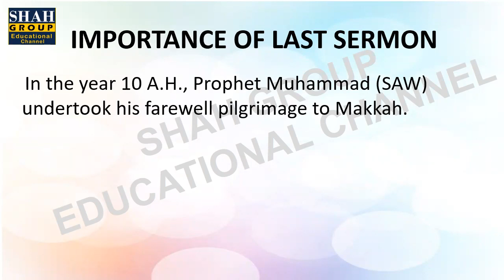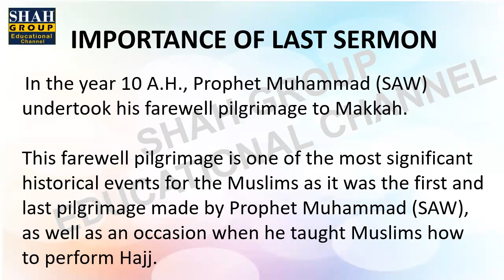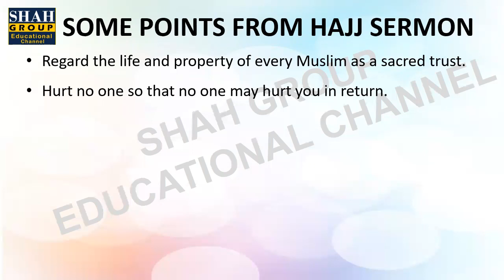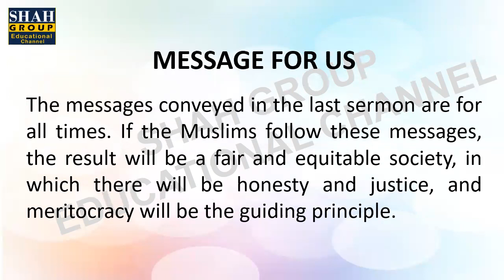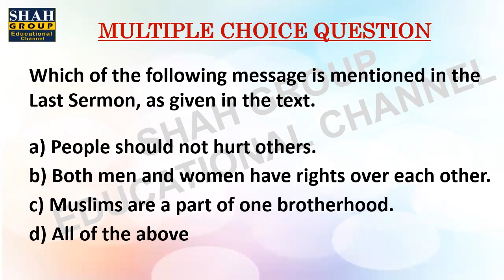CLASS: IX ENGLISH: CHAPTER: THE LAST SERMON OF THE HOLY PROPHET (SAW) PART 2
CHAPTER: THE LAST SERMON OF THE HOLY PROPHET (SAW) PART 2